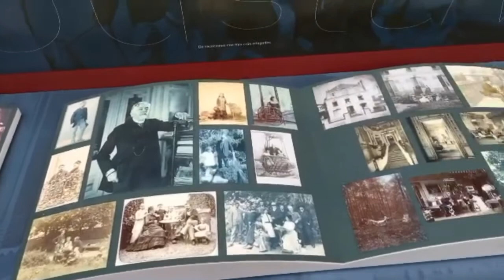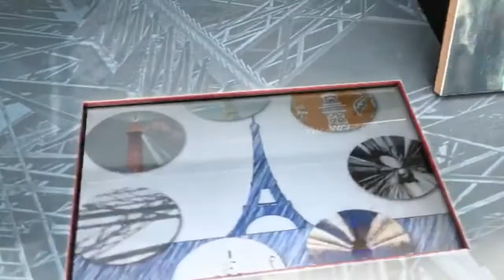Paris Juste Debout 2016 expeirence part2!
My snapchat vlogs from Paris Juste Debout 2016.